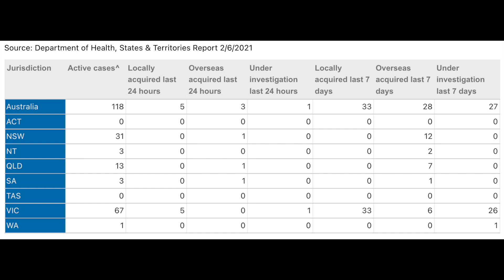澳洲 COVID-19 情況 2021年 6 月 2 日